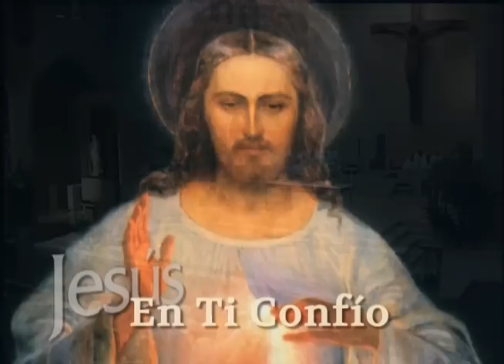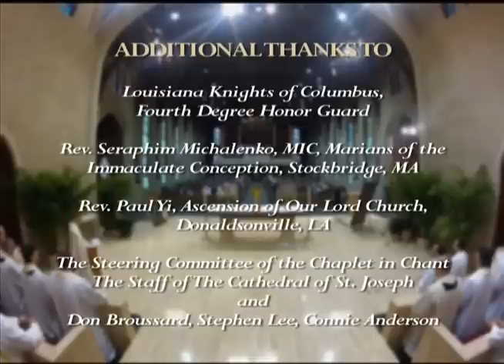CHAPLET IN CHANT: National Shrine of The Divine Mercy Review Copy 03202013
Thanks for all your help and support.  Comments are enabled, if you prefer to make suggestions directly on the site.  Bless you and let's continue to keep each other in prayer.  Jesus, we trust in YOU!  Sincerely, Connie Anderson, Producer